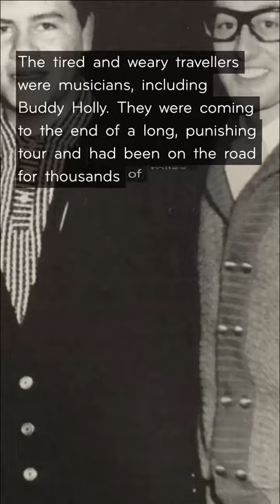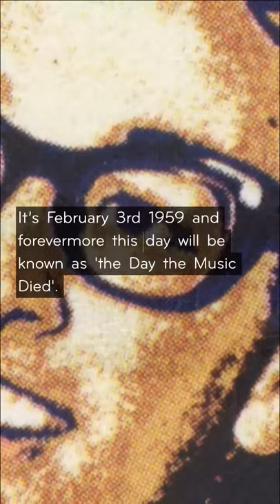Buddy Holly - short biography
Unfold the tragic story of Buddy Holly. This video gives a short introduction to the full Unfold.bio biography about Buddy Holly and his journey through the ups and downs of the music industry to the peak of his career cut cruelly short. to unfold the full story.